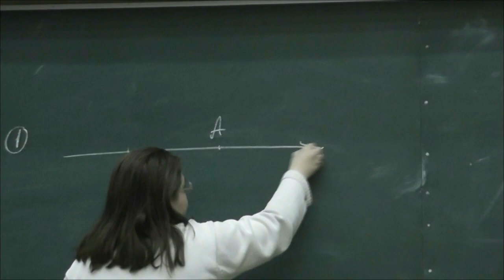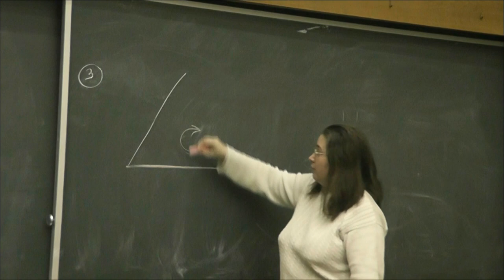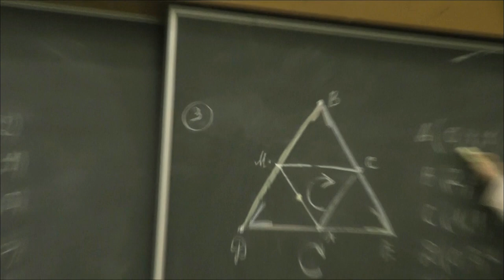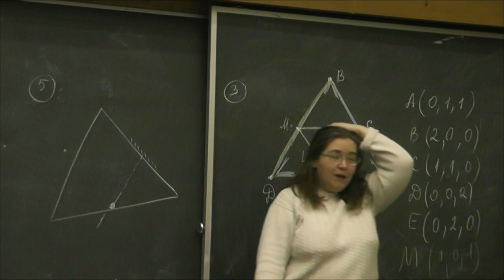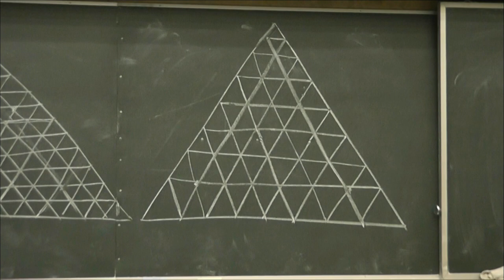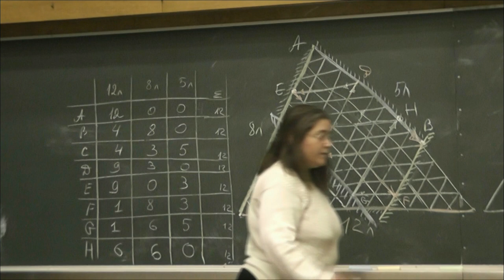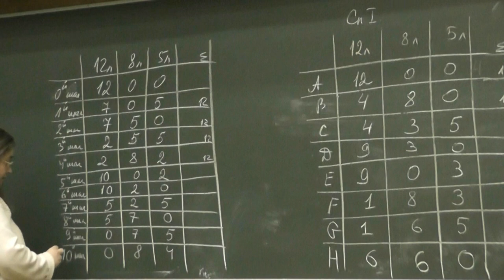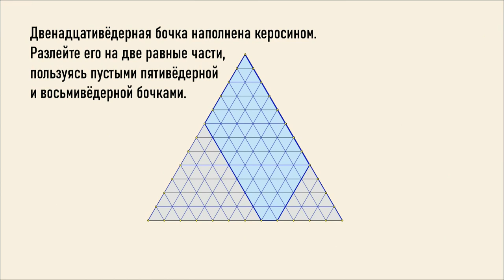Переливания и координаты